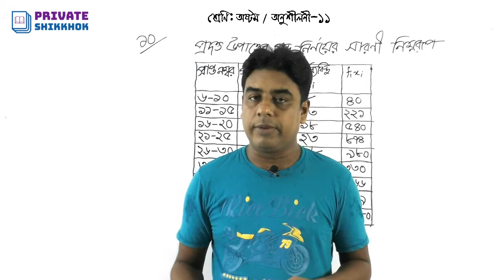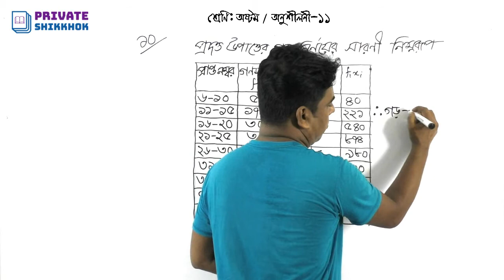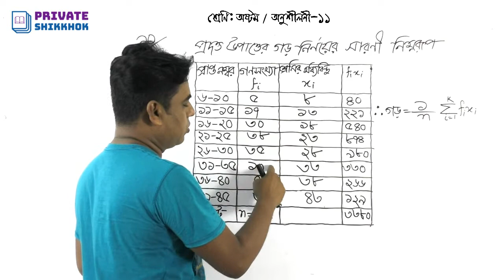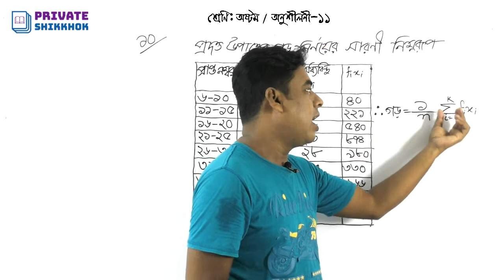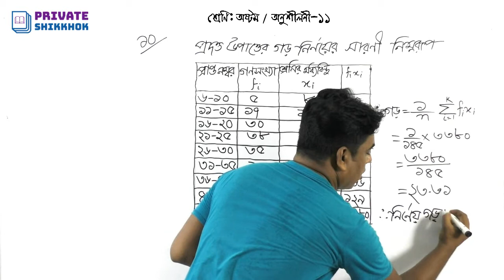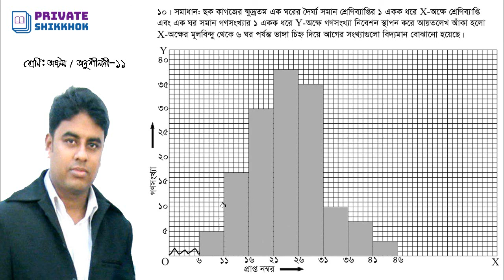অষ্টম শ্রেণির গণিত, অনুশীলনী ১১ এর ১০ নম্বর অংকের সমাধান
জেএসসি গণিত বা অষ্টম শ্রেণির গণিত, অনুশীলনী ১১ এর নম্বর অংকের সমাধান। পরিসংখ্যানের অংক এত সহজ, তথ্য ও উপাত্তের অংক এত সহজ, অষ্টম, নবম ও দশম শ্রেণির শিক্ষার্থীদের জন্য তথ্য ও উপাত্ত বা পরিসংখ্যানের অংকের সমাধান করা হয়েছে এই ভিডিওতে। পরিসংখ্যান এর পরিচিতি, পরিসংখ্যান, গড়, মধ্যক, প্রচুরক এর বিস্তারিত, আয়তলেখ, বহুভূজ, অজিভ রেখা এবং সৃজনশীল সহ পরিসংখ্যান সম্পর্কিত বিভিন্ন সমস্যার সমাধান।

৮ম শ্রেণির শিক্ষার্থীদের জন্য জেএসসি পরিক্ষার প্রস্তুতিতে ভিডিওটি গুরুত্বপূর্ণ ভূমিকা রাখবে। পাশাপাশি বিসিএস সহ বিভিন্ন নিয়োগ পরীক্ষার জন্য সহায়ক হবে পরিসংখ্যান এর এই ভিডিওটি।

পরিসংখ্যান (Statistics)
পরিসংখ্যানের ইংরেজি 'Statistics' শব্দটি খুব সম্ভবত ল্যাটিন শব্দ 'Statuss', ইতালীয় শব্দ 'Statista' বা জার্মান শব্দ 'Statistik' হতে উৎপত্তি হয়েছে। 'Statuss' এবং 'Statistik' শব্দের অর্থ রাষ্ট্র আর 'Statista' শব্দের অর্থ রাষ্ট্রের কার্যাবলী । এ থেকে বুঝা যায় যে রাষ্ট্রের কাজ পরিচালনা থেকেই পরিসংখ্যানের উৎপত্তি হয়েছে । রাষ্ট্রের বিভিন্ন তথ্য যেমন - লোকসংখ্যা, রাজ্যবসের পরিমাণ, জন্মমৃত্যু প্রভৃতি হিসাবের জন্য এটি ব্যবহৃত হত।

পরিসংখ্যান ও এর বিষয়বস্তু
নবম-দশম-গণিত-১৭শ অধ্যায় এবং জেএসসি'র একাদশ অধ্যায়

পরিসংখ্যান (Statistics)
পরিসংখ্যান এক ধরনের গাণিতিক বিজ্ঞান যা মূলত: উপাত্ত সংগ্রহ, বিশ্লেষণ, ব্যাখ্যা এবং উপাত্ত সহজে পরিবেশন নিয়ে কাজ করে। উপাত্ত বিশ্লেষণ করে তা থেকে তথ্যসমৃদ্ধ সিদ্ধান্ত গ্রহণে পরিসংখ্যানের ভূমিকা অপরিহার্য। বিভিন্ন ধরনের গবেষনায় পরিসংখ্যান ব্যবহার করা হয়। গড়, মধ্যক, প্রচুরক, আয়তলেখ, গণসংখ্যা বহুভূজ, অজিভরেখা পরিসংখ্যানের বিষয়বস্তু।
উপাত্তের উপস্থাপন: গুণবাচক নয় এমন সংখ্যাসূচক তথ্যাবলি পরিসংখ্যানের উপাত্ত। অনুসন্ধানাধীন উপাত্ত হলো পরিসংখ্যানের কাঁচামাল। অনুসন্ধানাধীন উপাত্ত সমূহ সাধারণত অবিন্যস্তভাবে পাওয়া যায় যা থেকে সরাসরি প্রয়োজনীয় সিদ্ধান্তে উপনীত হওয়া যায় না। তাই কোনো সিদ্ধান্ত গ্রহণের প্রয়োজনে উপাত্তগুলোকে বিন্যস্ত ও সারণিভূক্ত করতে হয়। এই সারণিকে গণসংখ্যা নিবেশন সারণি বলা হয়। গণসংখ্যা নিবেশন সারণি তৈরি করতে প্রথমে উপাত্তগুলোর পরিসর নির্ণয় করতে হয়। এরপর উপাত্তগুলোর শ্রেণি ব্যবধান ও শ্রেণি সংখ্যা নির্ধারণ করে ট্যালি চিহ্ন ব্যবহারের মাধ্যমে গণসংখ্যা নিবেশন সারণি তৈরি করতে হয়।

গণসংখ্যা (Frequency): কোনো পরীক্ষণ বা গবেষনায় ব্যবহৃত উপাত্তসমূহের গণসংখ্যা বলতে কোনো উপাত্তের মান সেখানে কত বার আছে তাকে বুঝানো হয়। যেমন: কোনো একটি গণিত পরীক্ষায় 7 জন শিক্ষার্থী 85 নম্বর পেল। তাহলে বলা যায়, 7 হলো প্রাপ্ত নম্বর 85 এর গণসংখ্যা । গণসংখ্যাকে সাধারনত f দ্বারা প্রকাশ করা হয়।
গণসংখ্যা নিবেশন সারণি
শ্রেণি সংখ্যা নির্ণয়:
[ ফলাফল ভগ্নাংশ হলে পরবর্তী পূর্ণসংখ্যায় রূপান্তরিত মানটি হবে শ্রেণিসংখ্যা ]
শ্রেণি ব্যবধান 5 ধরে ও উল্লেখিত পরিসর 21 ব্যবহার করে,
শ্রেণি সংখ্যা = অর্থাৎ, 5
ক্রমযোজিত গণসংখ্যা (যোজিত গণসংখ্যা)
উপাত্তসমূহের গণসংখ্যাকে পর্যায়ক্রমে যোগ করে ক্রমযোজিত গণসংখ্যা বা যোজিত গণসংখ্যা পাওয়া যায়।
বিচ্ছিন্ন ও অবিচ্ছিন্ন চলক
পরিসংখ্যানে চলক দুই ধরনের। যথা:
১। বিচ্ছিন্ন চলক
২। অবিচ্ছিন্ন চলক
বিচ্ছিন্ন চলক (Discrete Variable)
যে চলকের মান গণনা (count) করে নির্ধারন করা যায় অর্থাৎ যে চলকের মান শুধুমাত্র পূর্ণসংখ্যা (অখন্ড সংখ্যা) তাকে বিচ্ছিন্ন চলক বলে।
উদাহরণ:
উপস্থিত শিক্ষার্থী সংখ্যা ।
কোনো একজন নির্দিষ্ট প্রার্থীকে ভোট প্রদানকারী লোকের সংখ্যা ।
কোনো এক ব্যক্তির থেরাপি সেসনে উপস্থিতির সংখ্যা ।
অবিচ্ছিন্ন চলক (Continuous Variable)
যে চলকের মান পরিমাপ (measure) করে নির্ধারন করতে হয় অর্থাৎ যে চলকের মান যেকোনো বাস্তব সংখ্যা হতে পারে তাকে অবিচ্ছিন্ন চলক বলে। এটি এমন একটি চলক যা দু’টি সংখ্যার মধ্যবর্তি যেকোনো মান (খন্ড বা অখন্ড) গ্রহণ করতে পারে।
গণসংখ্যা বহুভূজ (Frequency Polygon)
গণসংখ্যা বহুভূজ অঙ্কনের জন্য শ্রেণি মধ্যমান নির্ণয় করে নিতে হয়। ছক কাগজের x-অক্ষ বরাবর শ্রেণি মধ্যমান এবং y-অক্ষ বরাবর গণসংখ্যা নিয়ে গণসংখ্যা বহুভূজ আঁকা হয়।
অজিভ রেখা (Ogive Graph)
অজিভ রেখা অঙ্কনের জন্য ক্রমযোজিত গণসংখ্যা নির্ণয় করে নিতে হয়। ছক কাগজের x-অক্ষ বরাবর শ্রেণি উচ্চসীমা এবং y-অক্ষ বরাবর ক্রমযোজিত গণসংখ্যা নিয়ে অজিভ রেখা বা ক্রমযোজিত গণসংখ্যা লেখ আঁকা হয়।
পাইচিত্র (Pie Charts)
অনেক সময় কোনো পরিসংখ্যানকে কয়েকটি শ্রেণিতে ভাগ করা যায়। এসকল ভাগকে একটি বৃত্তের অভ্যন্তরে বিভিন্ন অংশে প্রকাশ করা যায়। এই ধরনের প্রকাশকে পাইচিত্র বৃত্ত লেখ বলে। কোনো পরিসংখ্যান বৃত্তের কেন্দ্রে সৃষ্ট কোণের অংশ হিসেবে উপস্থাপিত হলে পাইচিত্র গঠিত হয়।
কেন্দ্রীয় প্রবণতা (Central Tendency)
অবিন্যস্ত উপাত্তসমূহকে মানের ক্রমানুসারে সাজালে উপাত্ত সমূহ মাঝামাঝি কোনো মান (কেন্দ্রীয় মান)-এর কাছাকাছি পুঞ্জিভূত হয়। আবার এগুলোকে গণসংখ্যা সারণিতে উপস্থাপন করলে মাঝামাঝি একটি শ্রেণিতে গণসংখ্যার প্রাচুর্য লক্ষ্ করা যায়। উপাত্তসমূহের কেন্দ্রীয় মানের দিকে পুঞ্জিভূত হওয়ার এই প্রবণতাকে কেন্দ্রীয় প্রবণতা বলে।
সাধারণভাবে কেন্দ্রীয় প্রবণতার পরিমাপ হল:
১। গড় বা গাণিতিক গড়
২। মধ্যক
৩। প্রচুরক
অনুশীলনী ১১ এর (১-৮) পর্যন্ত অংকের সমাধান
অষ্টম
নবম ও দশম শ্রেণির শিক্ষার্থীদের জন্য পরিসংখ্যান ত্বত্ত্ব
পরিসংখ্যান এর পরিচিতি
পরিসংখ্যান
গড়
মধ্যক
প্রচুরক এর বিস্তারিত
আয়তলেখ
বহুভুজ
অজিভ রেখা
বিসিএস
নিয়োগ পরীক্ষার গণিত প্রশ্নের সমাধান
ব্যাংক গণিত
বিসিএস গণিত
অষ্টম শ্রেণী
নবম শ্রেণী
দশম শ্রেণী
এসএসসি গণিত
সেট
কার্তেসীয় গুনজ সেট
ক্রমজোড়
ভেনচিত্র
জুনিয়র গণিত
জুনিয়র বীজগণিত
প্রাইভেট শিক্ষক
Private Shikkhok
ইত্যাদি বিষয়গুলোর উপর ভালো ক্লাস পাবেন।